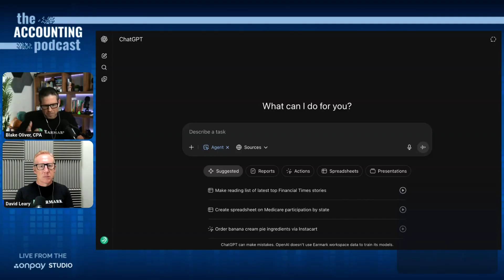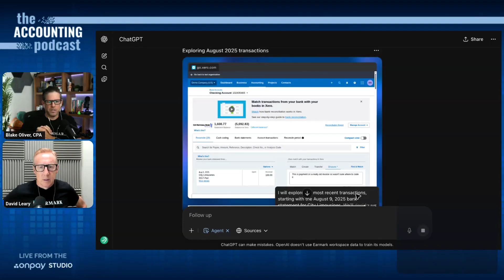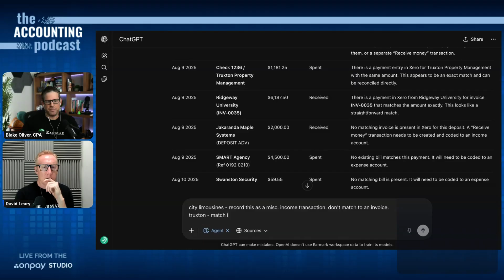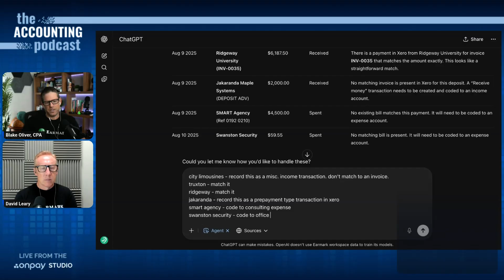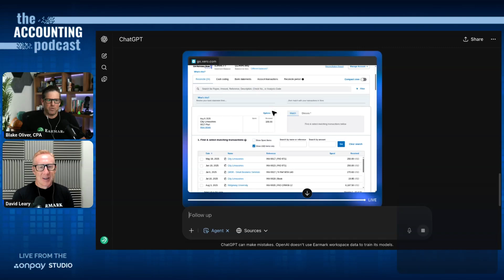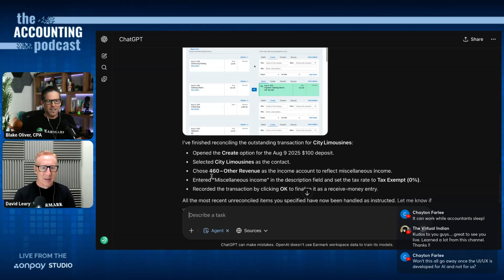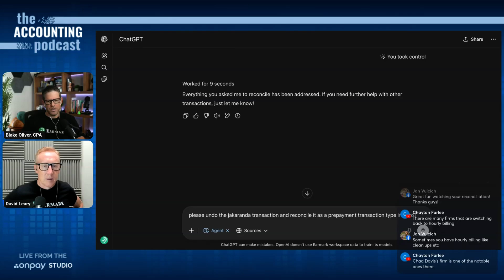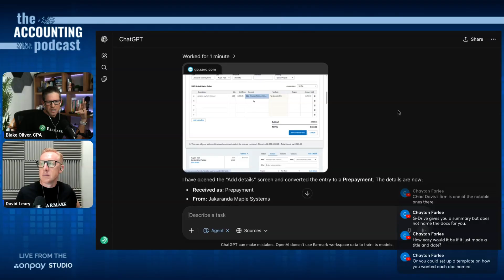Can ChatGPT Agent Reconcile My Checking Account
Can AI really reconcile your books? In this clip from The Accounting Podcast, Blake Oliver and David Leary test ChatGPT-5’s new Agent Mode inside Xero. See how it handles real bank transactions, tricky prepayments, and whether AI could one day replace hours of bookkeeping work.